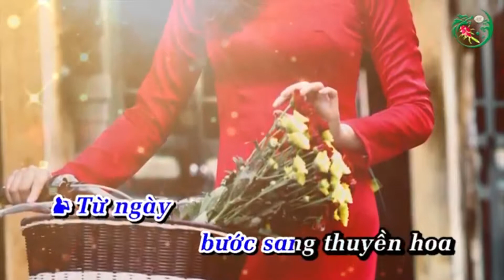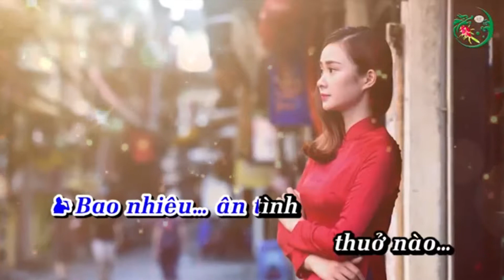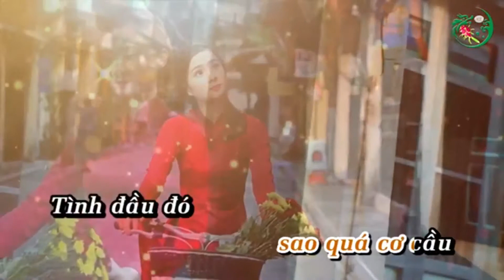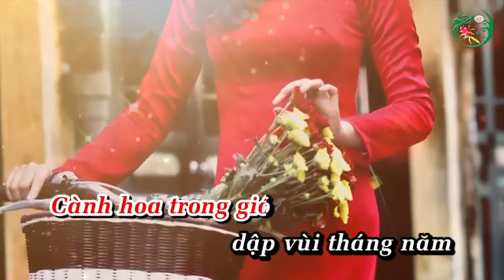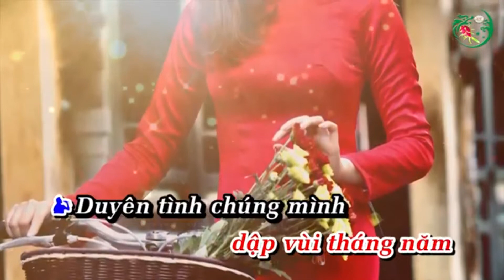Đừng Nhắc Chuyện Lòng